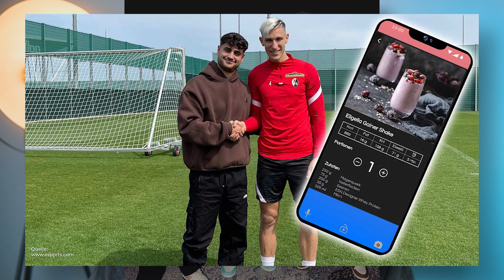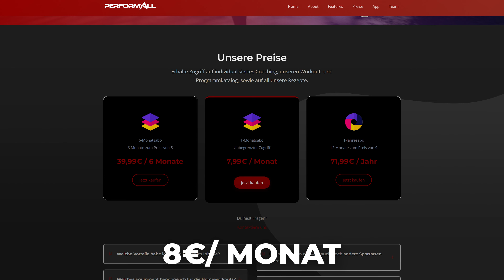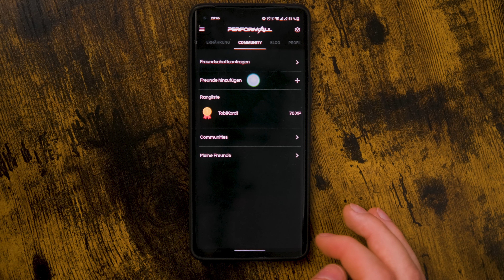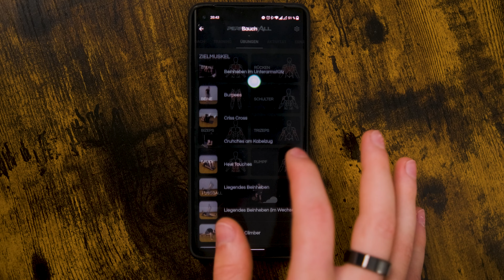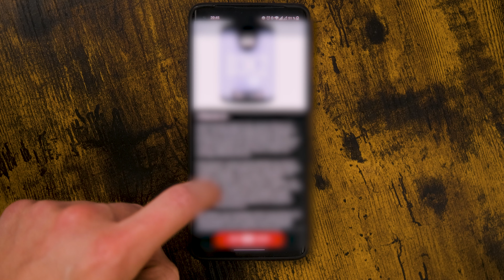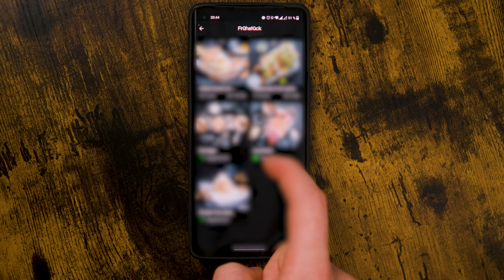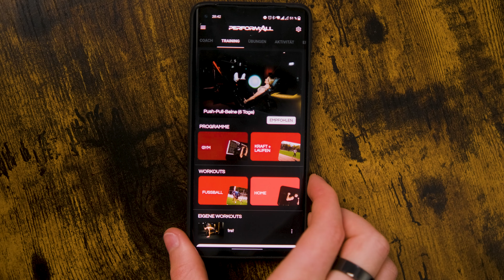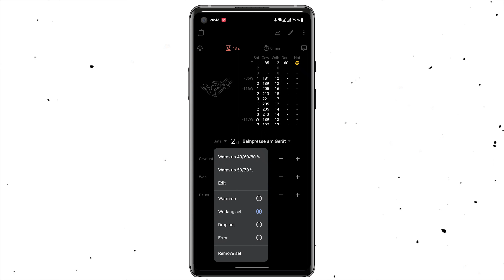PerformAll App von @EliasN97 vorgestellt | Das kann die Fitness App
Kennst Du die Fitness App von Eligella? Ich habe die PerformAll App von Elias Nerlich getestet und zeige Dir heute, was die App kann, was das Premium Abo kann und ob sich der Kauf lohnt!
⬇️ Für mehr Informationen aufklappen! ⬇️

Hast Du die App von @EliasN97  schon ausgetestet? Schreib es mir unten in die Kommentare! ✍️

EliasN97 hat vor einigen Tagen zusammen mit seinem Freund und dem Fitnesstrainer Arda, ESN und auch Nico Schlotterbeck die Fitness App "PerformAll" rausgebracht. Ich zeige Dir, wie die App aussieht, was man in der App machen kann, was das Premium Abo bringt und, ob sich der Kauf der Premium-Version lohnt.

Wenn Dir das Video gefallen hat, lass gerne ein Like da! 👍

❗ Jeden Mittwoch, 18 Uhr gibt es ein neues Video! ❗

▼TIMESTAMPS▼
00:00 Was hat es mit der App auf sich?
02:38 Was kostet die Premium-Version?
02:56 In der App
05:38 Was ich an der App mag!
09:41 Was ich an der App nicht mag!
16:14 Für wen ist die App was? Für wen eher nicht?

Auf meinem Kanal möchte ich Dir jeden Mittwoch alle Themen zeigen, die ich mir selbst wünschen würde! Insgesamt würde ich die Themen mit den Worten Lernen, Produktivität, Glück und Gesundheit beschreiben, es können aber auch Themen wie Marketing, YouTube, Software und Apps, Inspirationen und Anregungen dazu kommen! In meinen Videos will ich Learnings aus Büchern, die ich gelesen habe, meine Erfahrungen im Bereich Fitness und Ernährung, alles rund um Habits und Ziele und vieles mehr teilen. Außerdem will ich mich regelmäßig in Challenges selbst herausfordern.